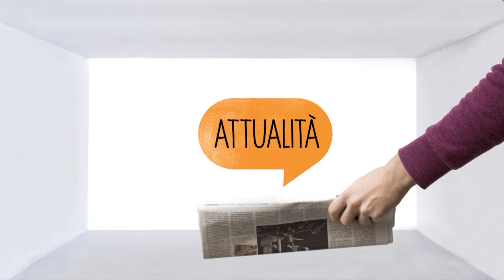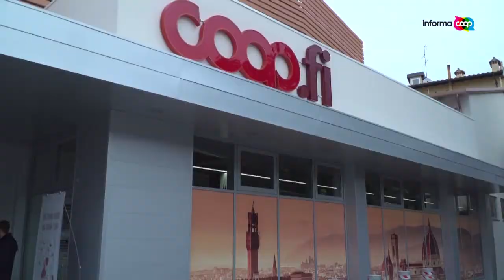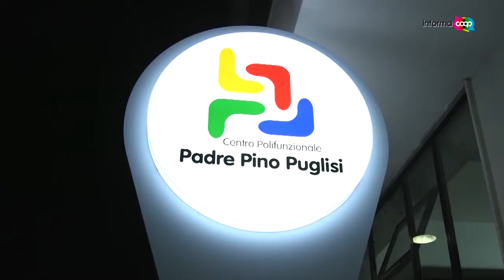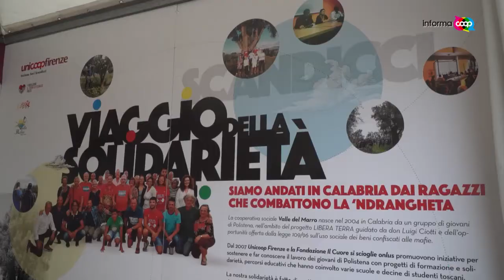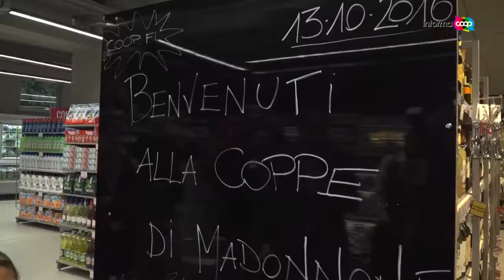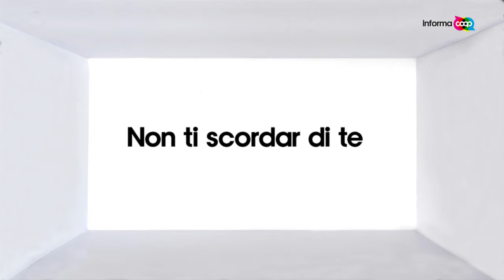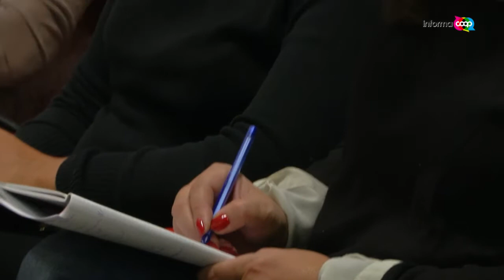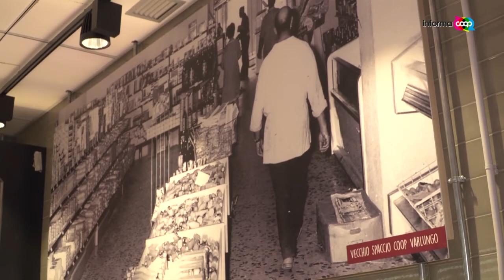Informacoop n.34/2016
Informacoop, la trasmissione televisiva di Unicoop Firenze: 1) Taglio del nastro nel cuore di Firenze; 2) Solidarietà e legalità; 3) Non ti scordar di te (22-23 ottobre 2016)